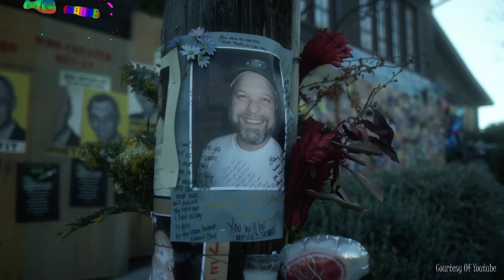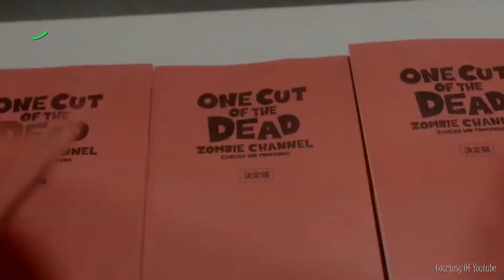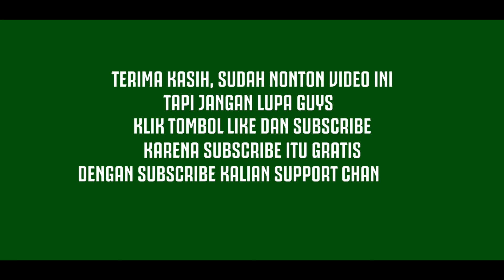Mengerikan , Film Terbaik Yang Mengangkat tentang " Wabah Penyakit "